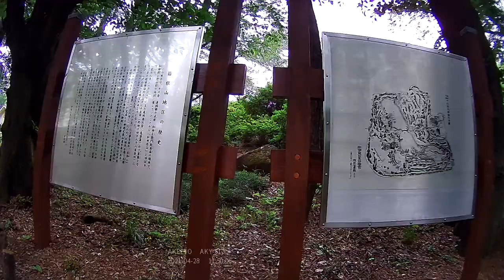[Cycling] Toyama park - Wadabori park - Ueno park (2021/04/28)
Total: 71km/6h17m

0:00:00 Start
0:00:44 Keisei-Koiwa station (京成小岩駅)
0:06:24 Kinegawa bridge (木根川橋)
0:09:56 Keisei bridge (京成橋)
0:12:12 Keiyodoro avenue (京葉道路)
0:14:32 Ryogoku bridge (両国橋)
0:17:52 Jinbocho station (神保町駅)
0:19:00 Crossroad of Suidobashi (水道橋交差点)
0:21:15 Kagurazka avenue (神楽坂)
0:22:40 Kagurazaka station (神楽坂駅)
0:25:09 Waseda station (早稲田駅)
0:25:51 Toyama park (戸山公園)
0:29:39 Meiji avenue (明治通り)
0:30:24 Toyama park (戸山公園)
0:32:07 Crossroad of Hozen koko iriguchi (保全高校入口交差点)
0:33:19 Crossorad of Otakibashi (小滝橋交差点)
0:34:43 Ookubo avenue (大久保通り)
0:39:21 Kannana avenue (環七通り)
0:40:11 Oume kaido avenue (青梅街道)
0:40:45 Crossorad
0:41:39 Myohoji temple (妙法寺)
0:42:01 Crossroad
0:42:44 Wadabori park (和田堀公園)
0:43:24 Suginamiku Kyodo museum (杉並区郷土博物館)
0:43:54 Wadabori park (和田堀公園)
0:45:26 Wadabori park (和田堀公園)
0:47:34 Naritaue bridge (成田上橋)
0:50:38 Crossroad of Oomiya hachiman mae (大宮八幡前交差点)
0:51:37 Eifukucho station (永福町駅)
0:53:35 Daitabashi station (代田橋駅)
0:58:11 Yoyogi park (代々木公園)
1:00:14 Harajuku station (原宿駅)
1:02:00 Jungugaien park (神宮外苑)
1:03:15 Shinanomachi station (信濃町駅)
1:04:13 Yotsuya sanchome station (四谷三丁目駅)
1:05:28 Yotsuya station (四ツ谷駅)
1:07:57 Crossroado f Iidabashi (飯田橋交差点)
1:11:19 Crossroad of Shomeibashi (昌平橋交差点)
1:13:14 Shinobazunoike pond (不忍池)
1:14:03 Ueno park (上野公園)
1:15:05 National Museum (国立博物館)
1:16:40 Ueno station (上野駅)
1:17:20 Asakusa avenue (浅草通り)
1:19:56 Crossroad
1:20:16 Kaminarimon gate (雷門)
1:20:28 Azuma bridge (吾妻橋)
1:21:45 Tokyo Skytree (東京スカイツリー)
1:25:52 Kinegawa bridge (木根川橋)
1:33:06 Keisei-Koiwa station (京成小岩駅)